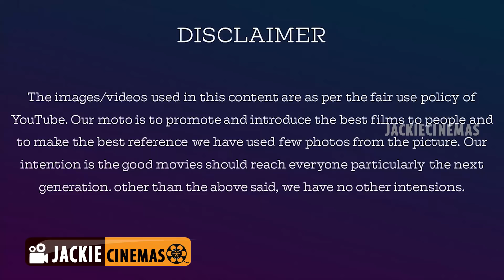Lucifer Malayalam Movie Review By Jackie Sekar | Mohanlal | Prithviraj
Lucifer is a 2019 Indian Malayalam-language action drama film directed by Prithviraj Sukumaran and written by Murali Gopy. Produced by Antony Perumbavoor through the production house Aashirvad Cinemas, the film marks Prithviraj's directorial debut and features Mohanlal in the lead role as Stephen Nedumpally, alongside a supporting cast including Prithviraj Sukumaran, Vivek Oberoi, Manju Warrier, Tovino Thomas, Indrajith Sukumaran, Saniya Iyappan, Saikumar, Kalabhavan Shajohn, and Nyla Usha. Deepak Dev composed the music for the film, and the cinematography was handled by Sujith Vaassudev.